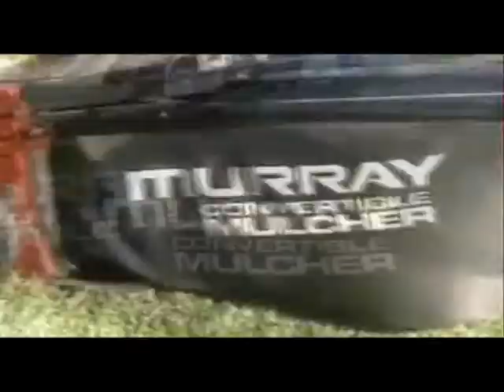Ninja's hardcore lifestyle - ninja lawnmower justu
hells YAH our production of ninja lawn mower hope you like it